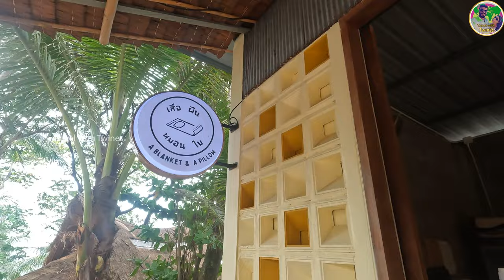Phuket's Coziest Blanket & Pillow Café! Amazing hidden view | Phuket Malayalam Travel Vlog |EP🇹🇭 #14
"Welcome to the ultimate cozy retreat in Phuket! Dive into the serene ambiance of Blanket and a Pillow Cafe, where every corner is designed for relaxation and indulgence. Join us on a virtual tour through this haven of comfort, where plush blankets, soft pillows, and aromatic coffee create the perfect escape from the bustling streets of Phuket. Whether you're looking for a quiet spot to unwind or a cozy nook to catch up with friends, Blanket and a Pillow Cafe promises a delightful experience for all. ☕🛋️ BlanketAndAPillowCafe PhuketCafes CozyRetreat"

Whatsapp us or tour and other information: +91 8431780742